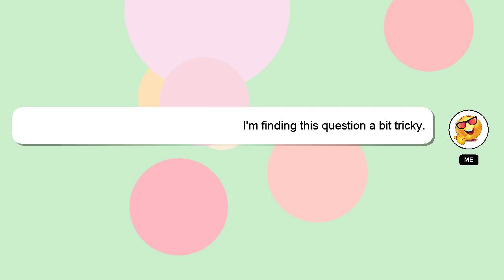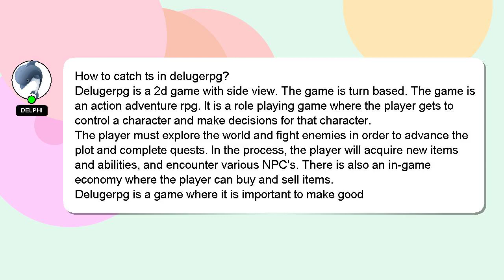How to catch ts in delugerpg?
A brief introduction of myself, Hello, I am Delphi. Let me help you with your questions. - How to catch ts in delugerpg?

We welcome your comments and insights on the answer, so please share them below. A 'heart' from me will be given to show my gratitude for your contribution.

*2 What we are experimenting :*